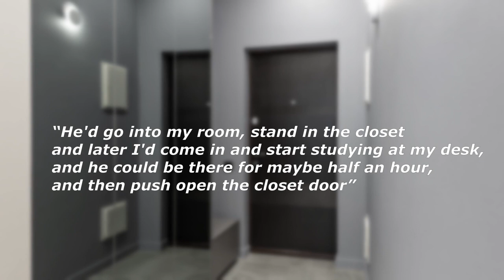How Colonel Russell Williams’ Deceptive Language in the Interrogation Reveals His Dark Secrets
“’He'd go into my room, stand in the closet and later I'd come in and start studying at my desk, and he could be there for maybe half an hour, and then push open the closet door’.
These are the chilling words of Russell Williams’ former roommate. Russell’s fellow students at the University of Toronto remember him as obsessive, always keeping his own room spotless and folding his laundry with eerie precision.
Picking doors, hiding in the dark, and precision were key components in the crimes that Russell would go on to commit.
In his profession, he commanded Canada’s largest military airbase. In his spare time, he broke into people’s houses on more than 80 counts.
At the University of Toronto, he was thought of as shy, but also as a prankster. His crimes, however, point to a much more complex and frightening pathology.
By analyzing Russell’s word choices in the interrogation, we’re able to get an insight into his mind. Likewise, we’re able to specify the detective’s linguistic strategies to get Russell to confess.”

With the use of Statement Analysis, this video takes a closer look at the lies and deception of Russell Williams. Statement Analysis focuses on unreliable language. It’s the objective and detailed analysis of a subject’s language. The purpose of Statement Analysis is to present an argument to be used in an investigation. The method is used in FBI training.

I’m a Danish linguist, educated in Statement Analysis (SA) & Conversation Analysis (CA). Both methods agree that language is meaningful and should be analyzed as such, and both methods are detail-oriented. The truth is revealed in the implications of a subject’s statements.